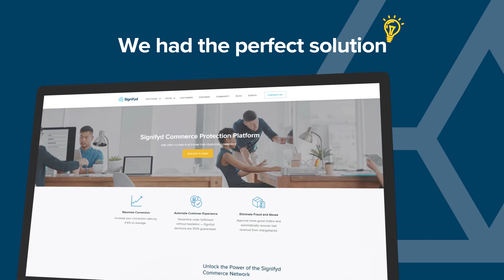Signifyd: Maplin Case Study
Maplin have been a victim of chargeback fraud as customers try to cheat their way through a return process with incorrect goods. Find out how to tackle fraudsters in our report